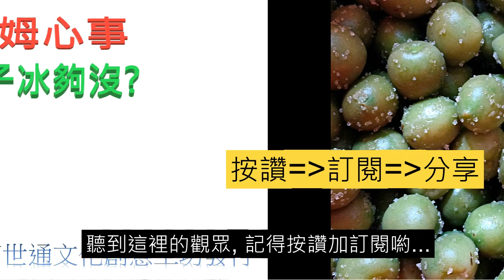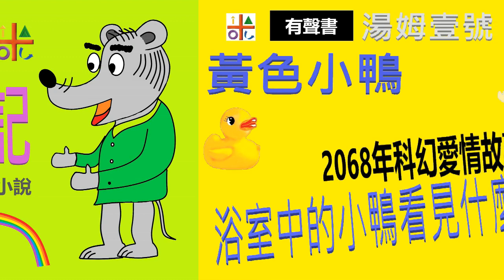[湯姆心事]梅子冰夠沒? 脆梅實作體驗分享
茂哥脆梅製作, 從果菜巿場到甘甜入口, 手把手的一步一步實作體驗.